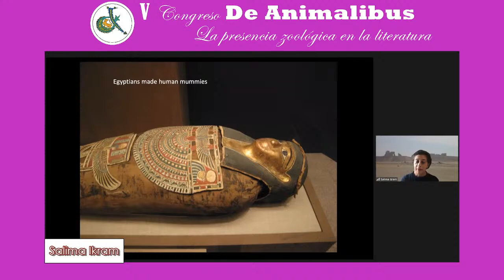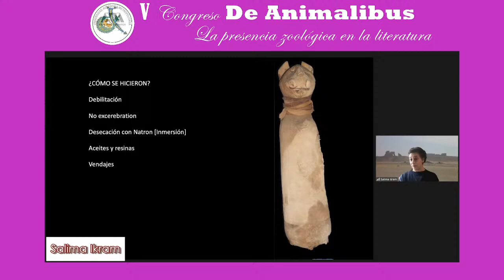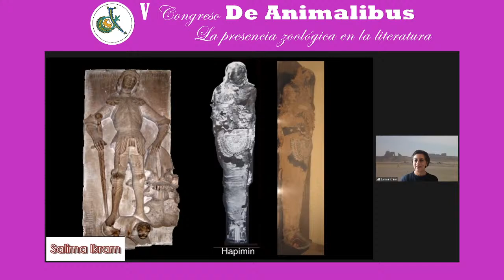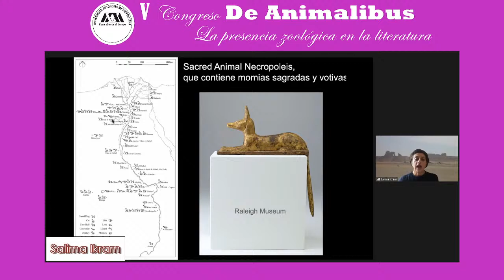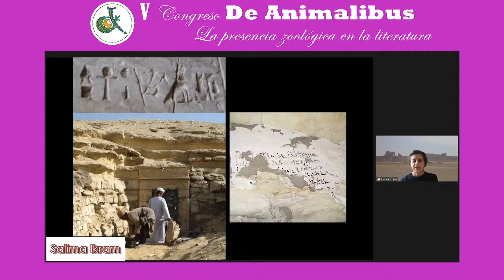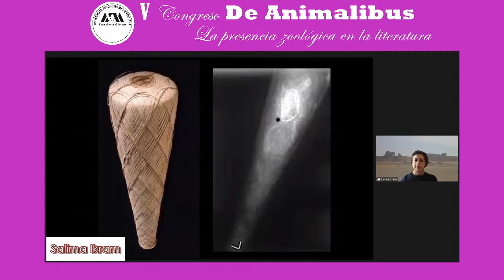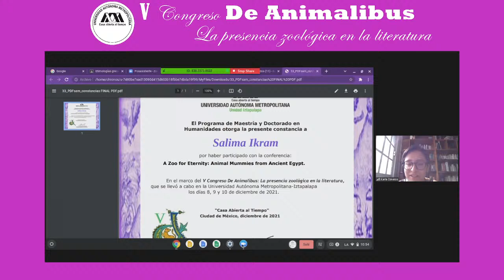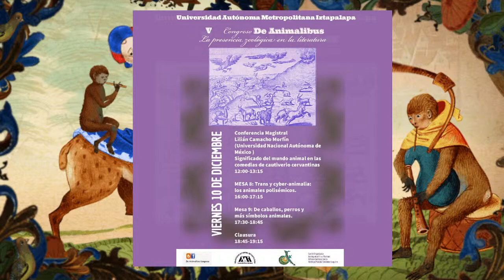|Día 2| V Congreso De Animalibus [Conferencia Magistral de Salima Ikram]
Conferencia Magistral
Salima Ikram, (Universidad Americana del Cairo) A Zoo for Eternity: Animal Mummies from Ancient Egypt